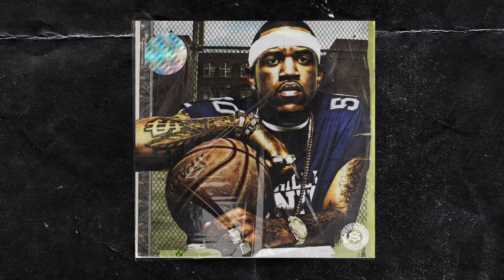50 Cent x G Unit x Lloyd Banks Type Beat / Hard NY Rap Instrumental - "Story" (prod. by xxDanyRose)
This beat is free for non-profit use only. For profit use you must purchase a lease. Credit me correctly with "(Prod. xxDanyRose)"

50 Cent x G Unit x Lloyd Banks Type Beat / NY Rap Instrumental - "Story" (prod. by xxDanyRose)